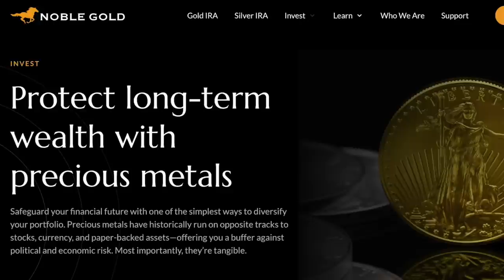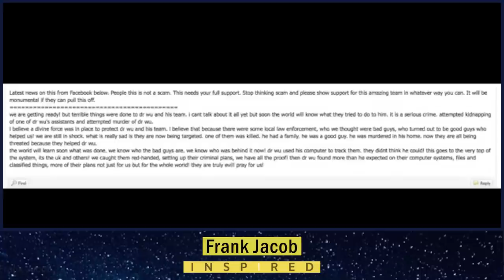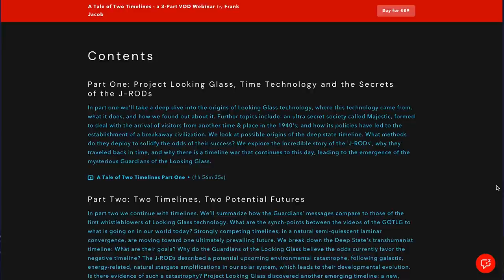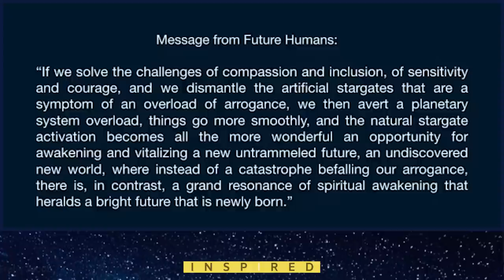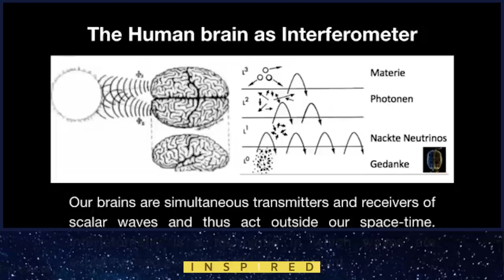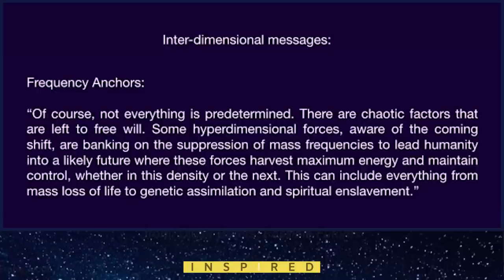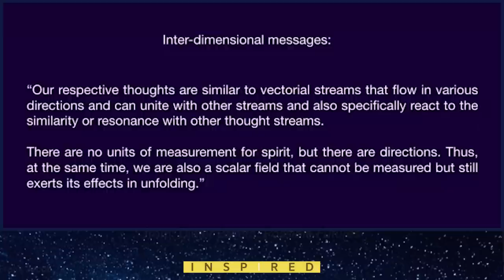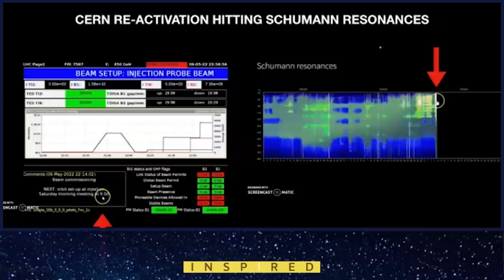This Is THE BIGGEST LEAP YET | NEW Frank Jacob Interview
▹ Join Frank's Webinar "A Tale Of Two Timelines" for a breathtaking journey down the rabbit hole and learn more about top secret technologies, alien communication, CERN, the big upcoming solar event & why you matter greatly in all of it!

Frank Jacob joins us for a 4th INSPIRED conversation & this one is the biggest leap yet. Mind expanding concepts, synchronicities, new information on the 'Guardians Of The Looking Glass' and why it is all up to us now!